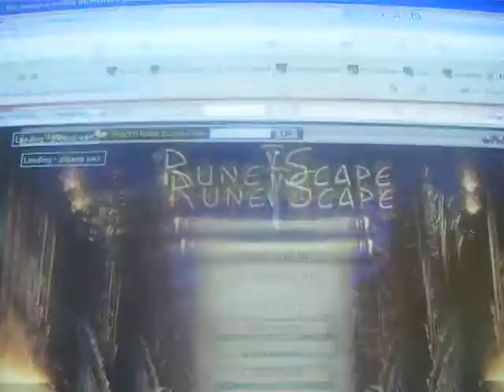jorduns4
i got board ! meh looks stupit wit this camera anyway so take it !